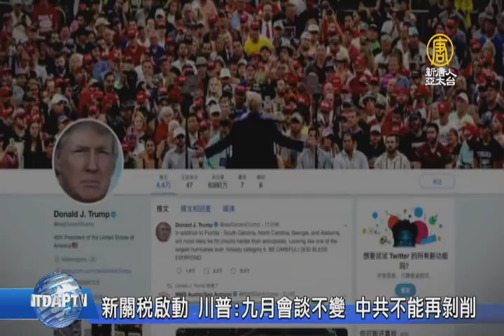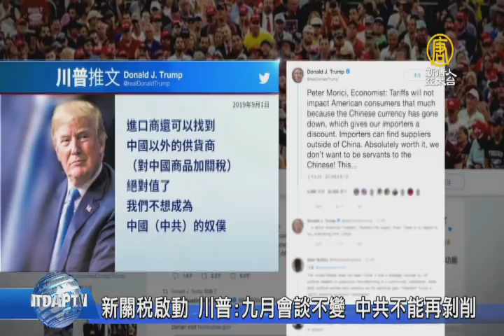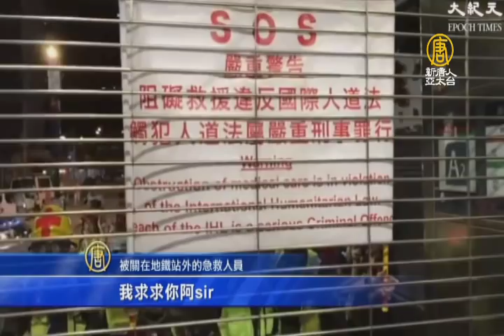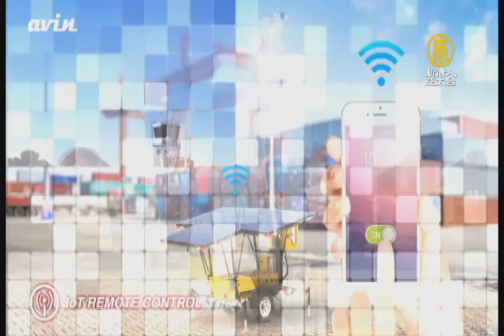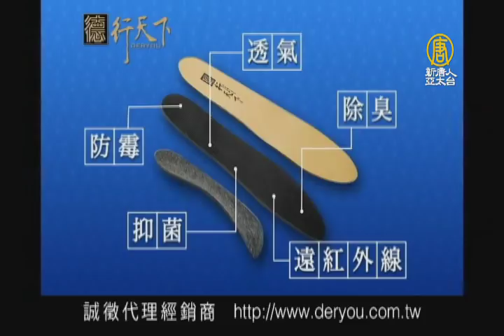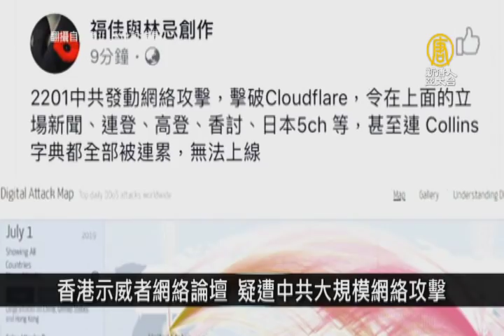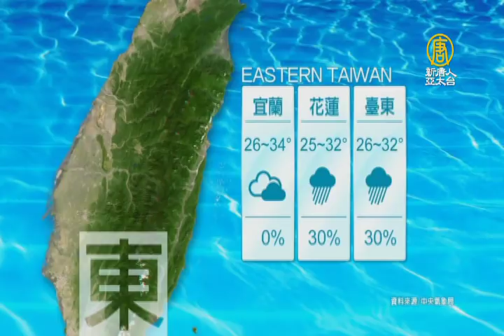【早安新唐人】9月2日早安新唐人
◎川普新關稅：九月會談不變 中共不能再剝削

◎港警衝車站暴打乘客 「新型態」鎮壓整理

◎國際831同步撐港！香港學生今起罷課反送中

◎二戰爆發80週年 德國總統求寬恕 彭斯致辭